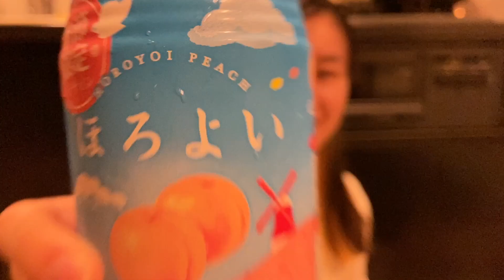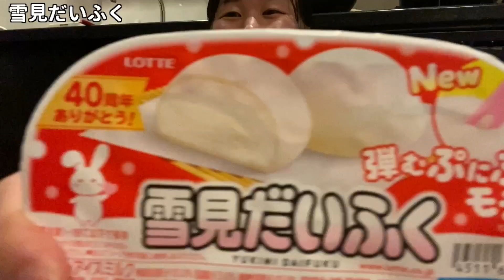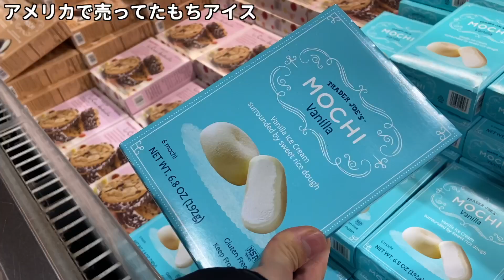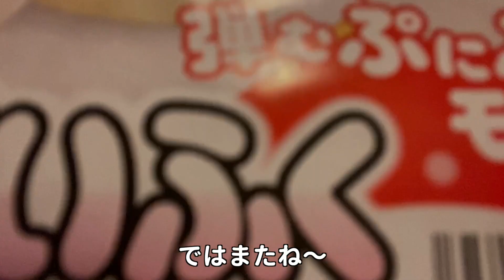逆カルチャーショック｜アメリカで食べられないものを食べながらトーク！アメリカから帰国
３年ぶりに日本に帰国して感じたことを色々話しています。日本じゃ当たり前に食べられるあれやこれ、アメリカだと高かったり、買えなかったり…。３年間食べられなかったものを解禁して食べながらトークしてみました！皆さんが驚いたことはありましたか？